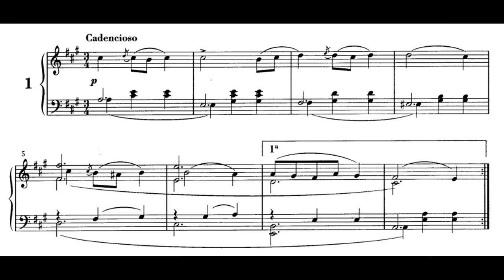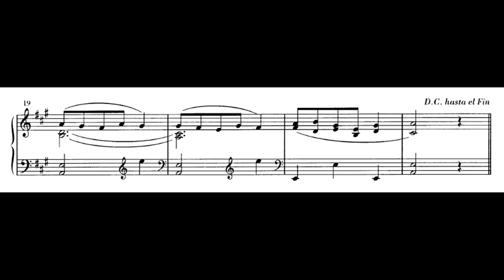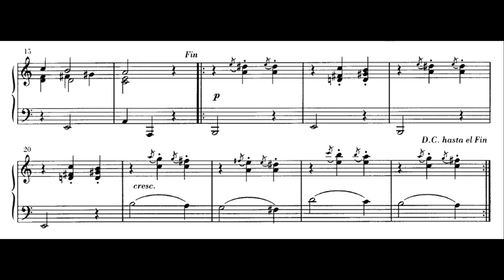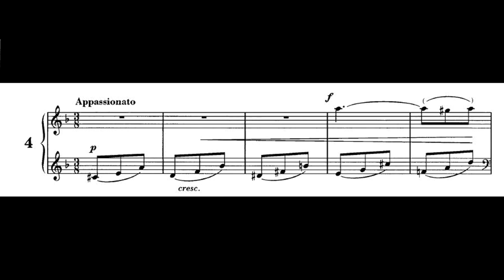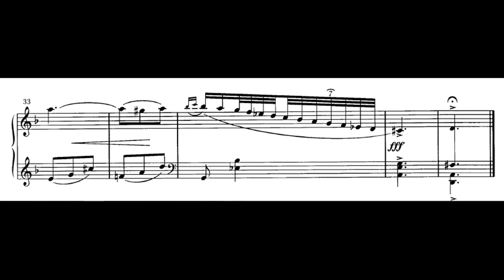Granados - Cartas de Amor, Op.44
My new recording of Enrique Granados' Cartas de Amor, Op.44.
This romantic quartet of loving miniatures is subtitled 'Valses Intimos'. It was written in 1892 and dedicated "to my dearest Amparo" (the composer's wife).

The painting is "Desnudo de Mujer" by Ignacio Pinazo Camarlench (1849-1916).

0:23 - 1: Cadencioso
1:27 - 2: Suspirante
2:13 - 3: Dolente
3:26 - 4: Appassionato